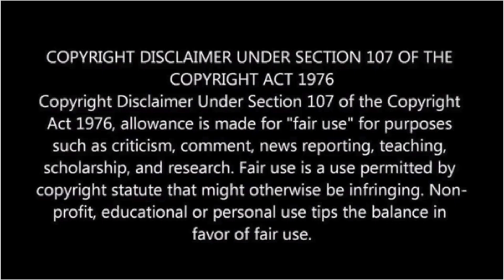Surviving Yung Melo - Episode 14 : The Obsession of DoDo YoYo Tricks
CC: shara, Noir teamyoyo, exposure room ,yung melo, real melo ,RealyungmeloLifemovie, sour booty, cj so cool, hatamaka tv,scammers,j udge judy, Tha Realest1 On Tha Internet, Real Melo 2k21 Gta 5,Tiffany M Draper, Tiffany Draper 2, Catreisa Johnson, Andrew caldwell , Tasha K